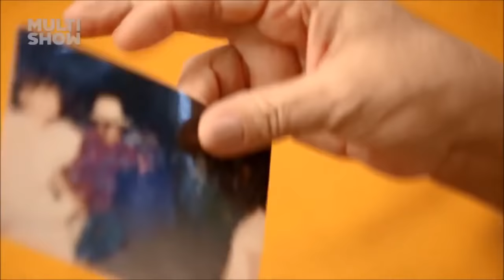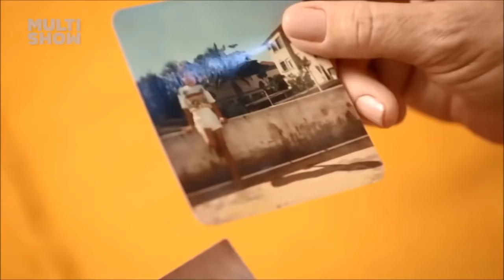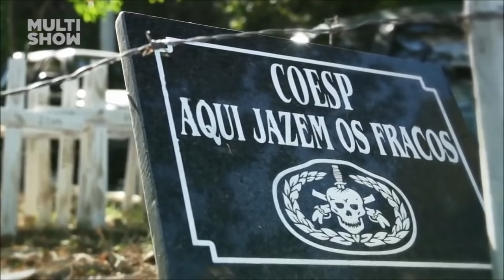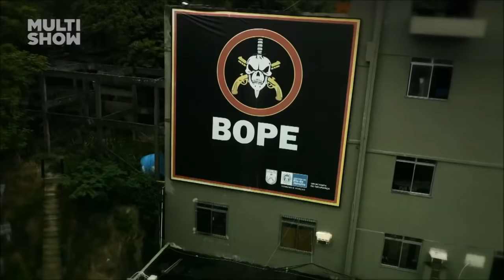DOCUMETÁRIO BOPE 2015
Documentário em capítulos, que foram editados em um único vídeo, veiculados no Multishow onde Higor Virginio conta sua trajetória, desde sua infância até entrar no BOPE.  Podemos ver as operações, treinamento e outros detalhes do cotidiano do BOPE.